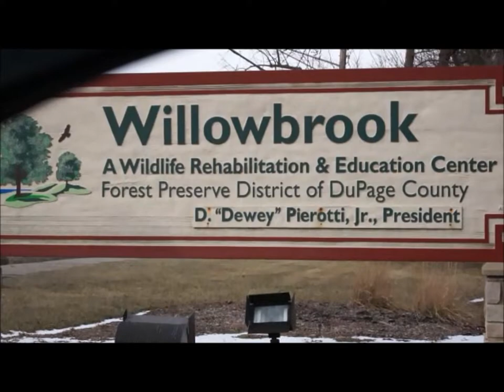Swimming Turtle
Recorded at the Willowbrook Wildlife Haven in Glen Ellyn Illinois.  This little turtle was putting on a show and I caught a couple minutes of his swimming act.  I was very happy to see that the color and detail turned out really well.  I have another video; "Willowbrook Wildlife Haven  A Quick Look," which shows a large number of the other animals at Willowbrook.